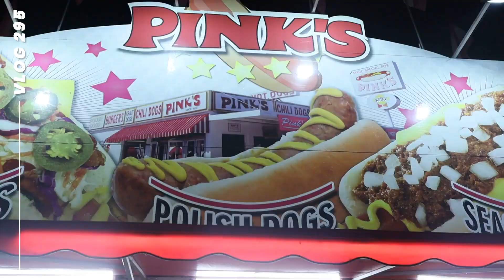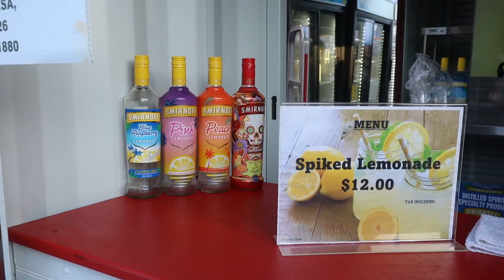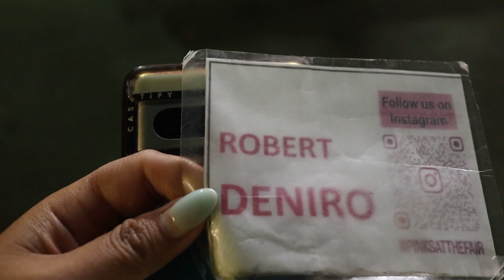LAST DAY OF ORANGE COUNTY FAIR + The Better Bagel Review + Laminating My Eyebrows | Vlog 295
Starting off vlog week day with 3 how I laminate my brows at home, complete with DIY tips and tricks I use to get salon-level results. I also share my thoughts on The Better Bagel protein bagels before I get ready for the last day of Orange County Fair. Come with us for our last chance to try fun foods at the OC Fair.